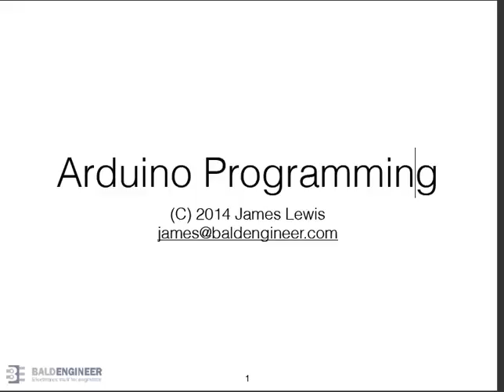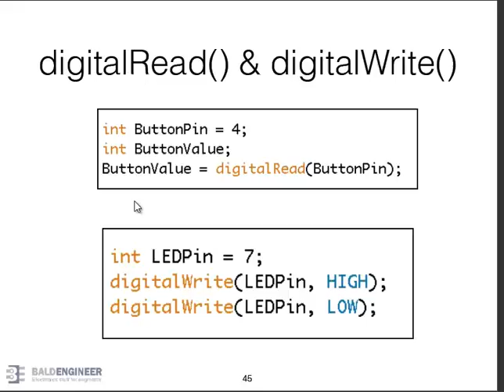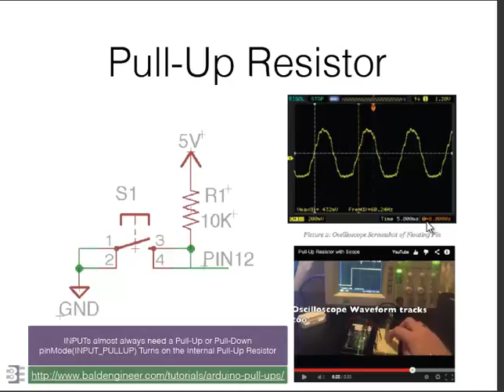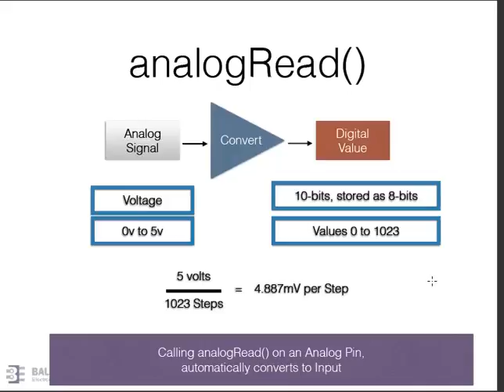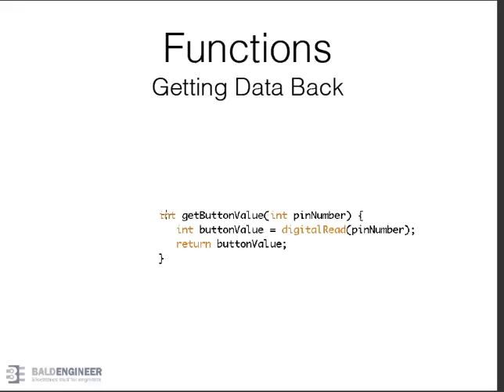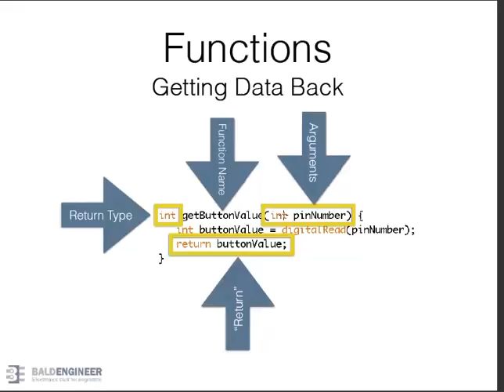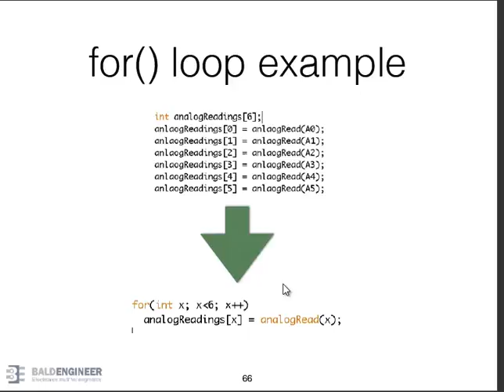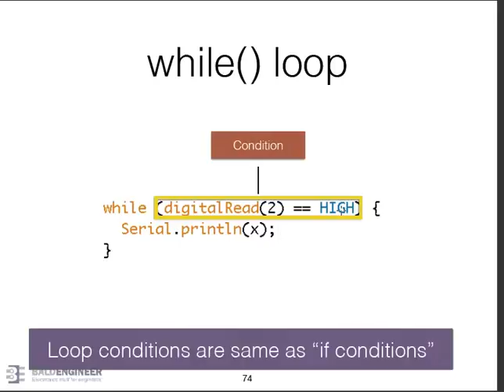Arduino CC++ programming အခြေခံသဘောတရားများ ၂